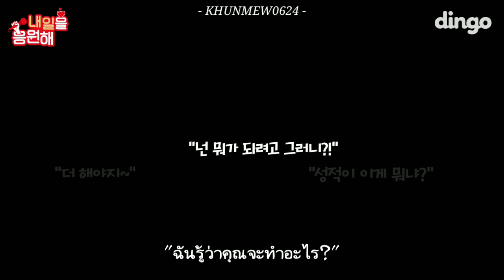[TH SUB] Dingo Music ศูนย์ให้คำปรึกษาของ Sweet Stray Kids ~ {Teaser}